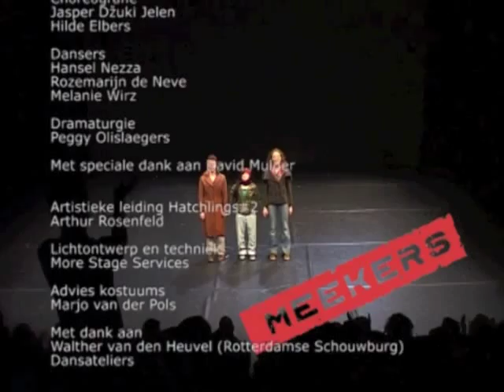Lekker handig, from Hilde Elbers and Jasper Dzuki jelen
This is a family production made by Hilde Elbers and Jasper dzuki Jelen, together with Meekers (now Maas) and Dansateliers amsterdam.
Dancers: Hansel nezza, Rozemarijn de neve, Melanie wirz